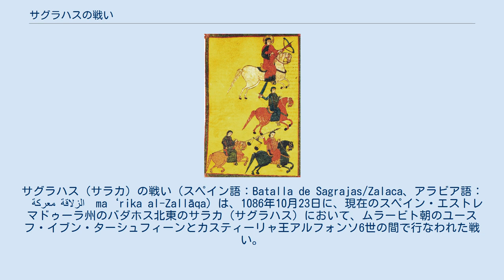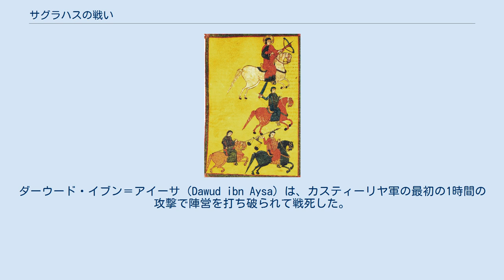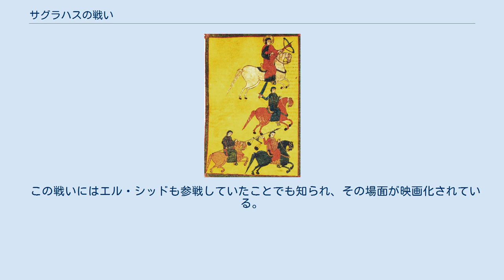サグラハスの戦い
エル・シッド
サグラハス（サラカ）の戦い（スペイン語：Batalla de Sagrajas/Zalaca、アラビア語：　معركة الزلاقة　ma‘rika al-Zallāqa）は、1086年10月23日に、現在のスペイン・エストレマドゥーラ州のバダホス北東のサラカ（サグラハス）において、ムラービト朝のユースフ・イブン・ターシュフィーンとカスティーリャ王アルフォンソ6世の間で行なわれた戦い。
 セビリャのタイファ・アッバード3世アル＝ムウタミド（Abbad III al-Mu'tamid）をはじめとするタイファ諸国の救援要請に応じて、ムラービト朝のアミール、ユースフ・イブン・ターシュフィーンは7千の兵を率いてアンダルシアへ上陸した。
サグラハスまで進軍する過程でいたるところからイスラム兵が加わり、最終的には3万までふくれあがった。
カスティーリャ王アルフォンソ6世は、6万といわれる兵を率いて戦場に到着した。
 両者は互いに宣戦を布告しあった。
ユースフ・イブン＝ターシュフィーンは、「改宗（コーラン）か貢納か剣（戦い）か」の選択を相手に迫り、アルフォンソは、戦う姿勢を貫いて、金曜日から戦端がひらかれた。
最初に突撃を開始したのはアルフォンソ6世からであった。
緒戦はほぼ互角であり、後述するようにイスラム軍側も少なからず損害を出した。
ユースフ・イブン・ターシュフィンは自軍を、アッバード3世アルムスタミドの1万5千、自らの1万1千、4千のインド式の剣と長い投げ槍を持った黒人重装歩兵の3つに分けた。
アッパード3世アルムスタミドの軍勢はアルフォンソの軍勢と直接戦い始め、やがてユースフ率いる1万1千がその戦列に加わり包囲を始めた。
 ムラービト軍本隊の打ち鳴らす太鼓の音とそれまで見たこともない浅黒い戦士たちの隊列は、カスティーリャ軍に未知なるものへの恐怖感をじわじわ与え、アルフォンソが揮下の精鋭を手元に引き返させたことはイスラム連合軍の士気を高めさせた。
勢いに乗り始めたイスラム連合軍は、怯えと混乱に陥ったカスティーリャ軍に包囲攻撃を加えて、そこへイスラム軍の黒人歩兵軍がとどめの攻撃を加えた。
カスティーリャ軍は戦死者59,500という甚大な被害を出して大敗し、わずか100名の騎兵が帰還できただけだったという。
アルフォンソ6世もなんとか命からがら戦場から離脱できたものの、片足を失うこととなった。
 この戦場は、サラカ（ザッラーカ الزلاقة al-Zallāqah、英語に訳すと「滑りやすい大地（slippery ground）」）と呼ばれた。
つまり、戦場で多量の戦死者が出たためにその血で滑りやすい場所となったのでそう名づけられたという。
 ところで実際には、ほぼ同時代の記録にもかかわらず、実際に戦闘に加わった人数について誇張しすぎではと考えられている。
カスティーリャ軍は2000ほどの騎兵を含めて全部で14,000ほどであったと考えられている。
そしてそのうち、少なくとも半数は確実に失われたと見られている。
ロドリゴ＝ムーニョス（Rodrigo Muñoz）やベラ＝オベゲス（Vela Oveguez）などの戦死者はいたものの、怪我をしたアルフォンソ6世自身と貴族たちの大部分は生き残って引き返すことができた。
 1086 一方でムラービト軍の犠牲も少なくはなかった。
ダーウード・イブン＝アイーサ（Dawud ibn Aysa）は、カスティーリヤ軍の最初の1時間の攻撃で陣営を打ち破られて戦死した。
また バダフォスのタイファ、アル＝ムタワッキル・イブン＝アル＝アフタス（al-Mutawakkil ibn al-Aftas）も死んだ。
セビリャのタイファ、アッバード3世アル＝ムウタミドは、カスティリヤ軍の先鋒アルバル＝ファーニョスによる最初の突撃で怪我を負ったが持ち前の豪胆さでイスラム連合軍を勇気付けた。
またコルドバのイマームとして知られていたアブル＝アッバース・アフマド・イブン＝ルーミーリャ（Abu-l-Abbas Ahmad ibn Rumayla）も戦死者に含まれていた。
ユースフは多くの犠牲者に落胆したと語っている。
加えて彼の後継者も亡くなったことからモロッコへ帰還せざるを得なかった。
そのため、カスティーリヤ側は大敗北にもかかわらず、あまり領土を失わずにすんだのである。
 この戦いにはエル・シッドも参戦していたことでも知ら...